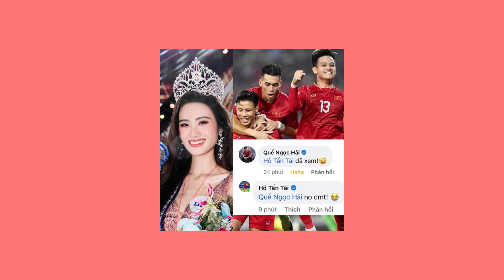QUẾ NGỌC HẢI Đốp Thẳng Mặt Ý NHI Vì Dám Nhận Mình" NỔI" Hơn Vua QUANG TRUNG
🔴 Tin mới nhất ĐT Việt Nam và Quốc tế hàng giờ hàng ngày.
🙆‍♂ Cùng Phê Bóng Đá nhận định bóng đá, bình luận bóng đá và cập nhận tin tức bóng đá và đưa ra những góc nhìn bóng đá đặc sắc nhất.
🎯 Những tin tức hay nhất về tuyển Việt Nam, Ngoại Hạng Anh, Cup C1, Carabao Cup năm nay .
✪Đây là Kênh cộng đồng của người yêu bóng đá